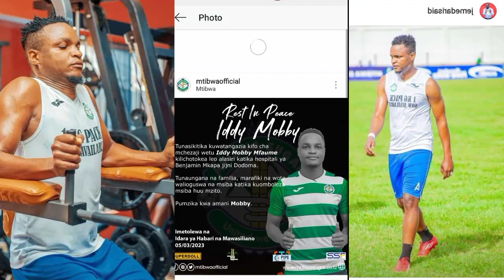🔴MSIBA_MZITO: Fahamu chanzo cha kifo cha mchezaji wa MTIBWA Ukweli wote huu hapa...